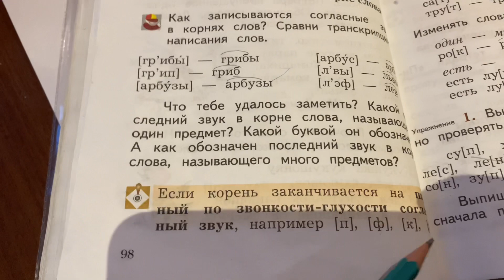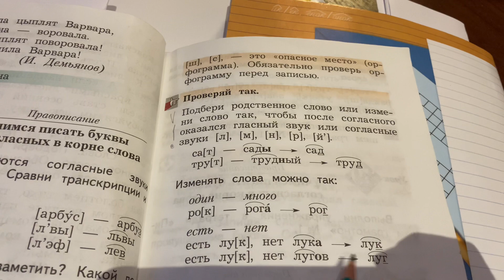Русский язык/2 класс/Часть 1/Тема:Учимся писать Буквы согласных в корне слова/Правило/11.11.20